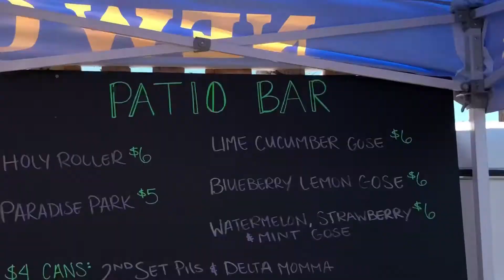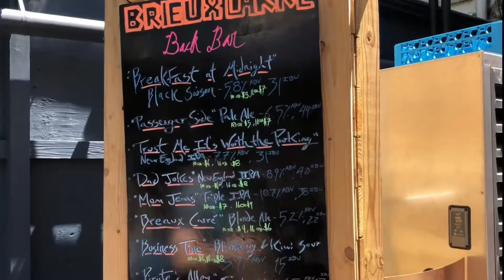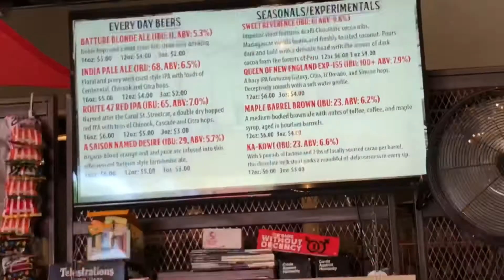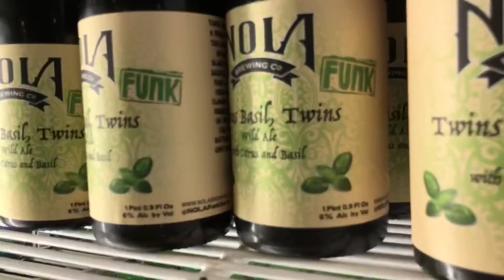Brew Bus Shenanigans Ep 4